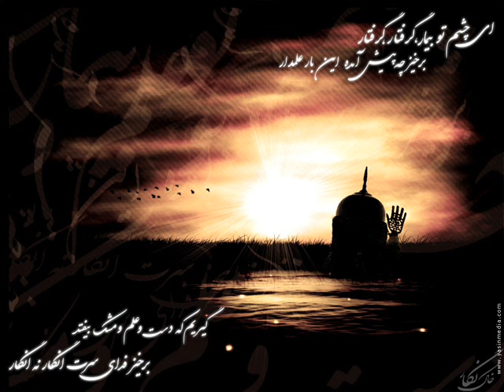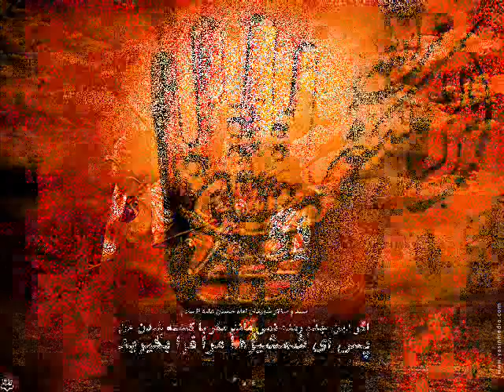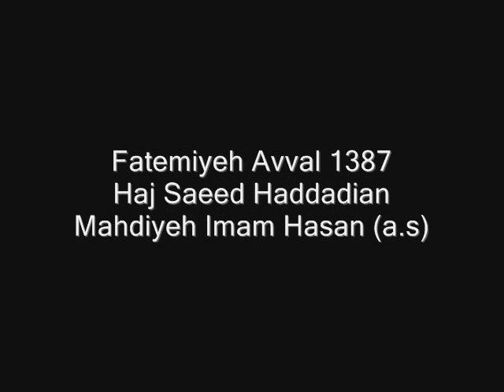Fatemiyeh, آخرای فاطميه , Haj Saeed Haddadian 1387, Akharayeh Fatemiyeh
آخرای فاطميه ...